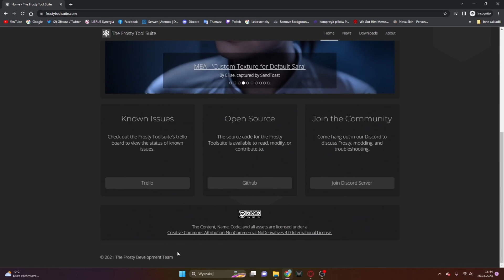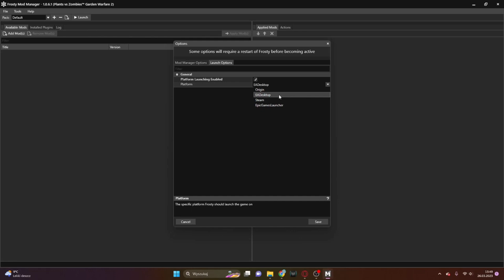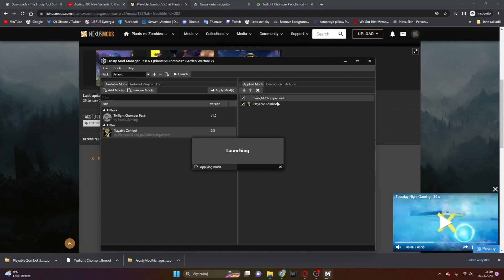PORADNIK JAK MODOWAĆ PLANTS VS ZOMBIES GARDEN WARFARE 2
LINK DO POBRANIA FROSTY MODA:
(musisz zjechać na dół i pobrać "FrostyModManager.zip")

PLANTS VS ZOMBIES GARDEN WARFARE 2 PLANTS VS ZOMBIES PLANTS VS ZOMBIES PO POLSKU BATTLE FOR NEIGHBORVILLE